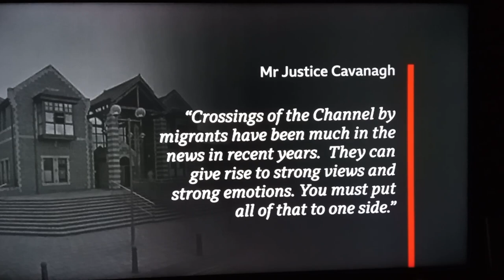The trial of Ibrahima BAH has begun...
BBC News South East 26th June 2023